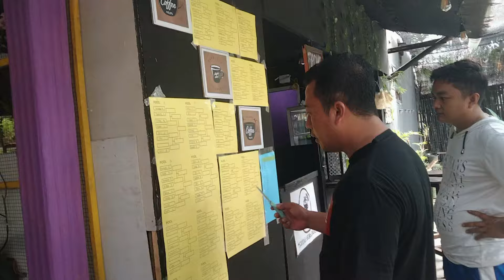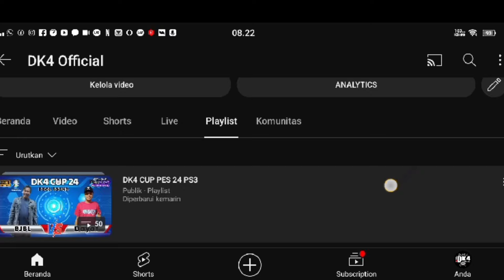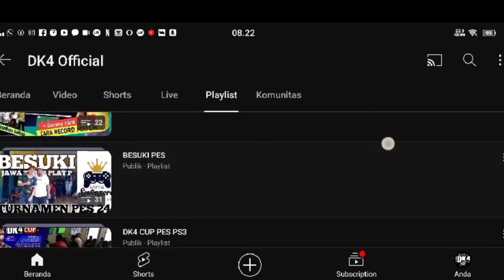GRAND FINAL / DK4 CUP MEI 2024 / PES PS3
Turnamen pes 24
khusus player region Tapal kuda Jatim meliputi.
Bondowoso, Situbondo, Banyuwangi, Jember , Probolinggo , Lumajang

Dengan tema euro 2024
Menggunakan gembox patch rev.1
Jadi squad mas